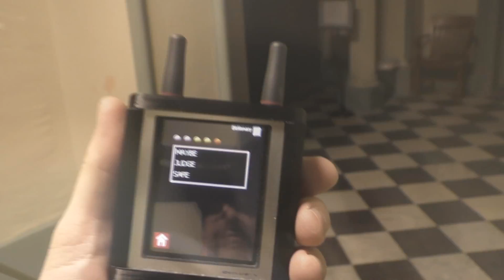Carlinville Courthouse ( 11/03/2018 ) Carlinville , IL : I Am Judge James ... !!! ...